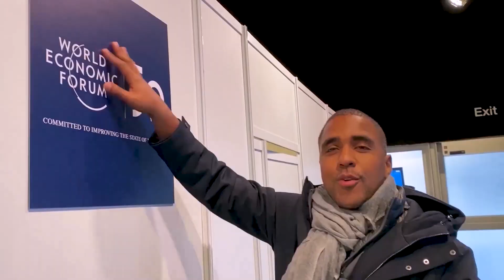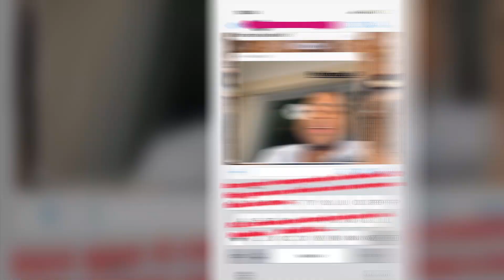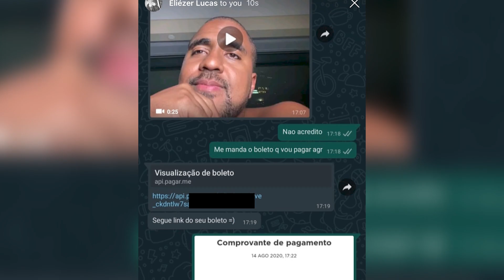É Assim Que Faço R$651.000,00 em Boletos em Aberto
Nesse vídeo mostro os bastidores da recuperação de boletos em aberto do Milionário com YouTube. Foram mais de 400 boletos gerados, totalizando 651 mil reais.

Tenho uma técnica pouco utilizada por infoprodutores por aí. Esse simples gesto, frente ao meu cliente, me faz converter grande parte desses boletos.

Além disso, no final do vídeo tem uma surpresa pra você aí

Fiquem ligados!

00:00 : Habib
00:01 : Se inscreve aí seu Arr0mbad0!